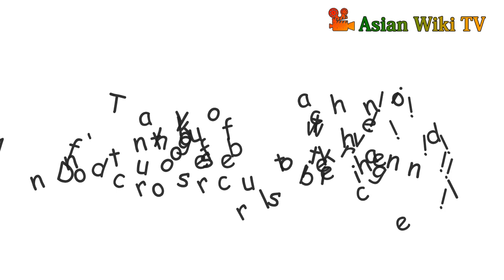Top 10 Upcoming Korean Dramas Release in July 2019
Watch Top 10 Upcoming Korean Dramas Release in July 2019.

List:
1. Doctor Room (Korean Drama)
2. Golden Garden (Korean Drama)
3. Justice (Korean Drama)
4. Let Me Hear Your Song (Korean Drama)
5. Melo Suits Me (Korean Drama)
6. Mr. Temporary (Korean Drama)
7. Rookie Historian Goo Hae-Ryung (Korean Drama)
8. Welcome 2 Life (Korean Drama)
9. Love Affairs in the Afternoon (Korean Drama)
10. Level Up (Korean Drama)